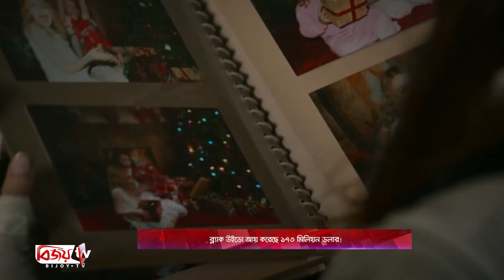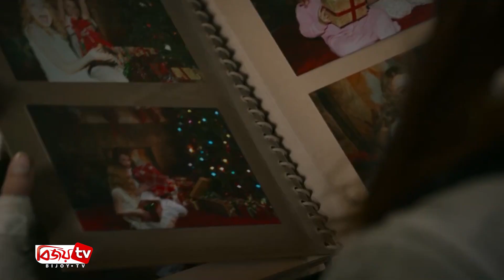ব্ল্যাক উইডো আয় করেছে ১৭৩ মিলিয়ন ডলার! Bijoy TV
যুক্তরাষ্ট্রে ৪১০০ প্রেক্ষাগৃহ পেয়েছে হলিউডের ছবি ‘ব্ল্যাক উইডো’। ছবিটি যাচ্ছে চীনের মতো বড় আন্তর্জাতিক বাজারে। ক্যাপ্টেন আমিরকা: সিভিল ওয়ার’ পরবর্তী কাহিনি নিয়ে নির্মিত হয়েছে ‘ব্ল্যাক উইডো’। চমকের খবর হল, হলিউডের ছবি ব্ল্যাক উইডো আয় করেছে ১৭৩ মিলিয়ন ডলার! মুক্তির পঞ্চম দিনেই বেশ দারুন বক্স অফিসের সাফল্য পেয়েছে ছবিটি।